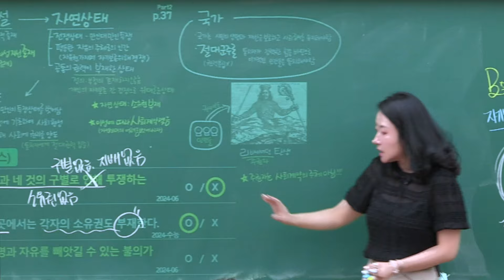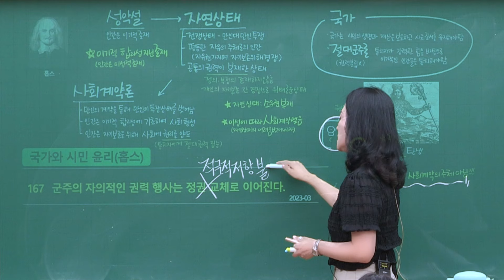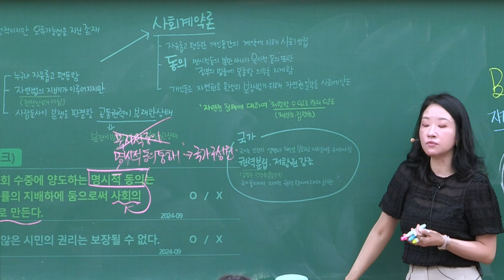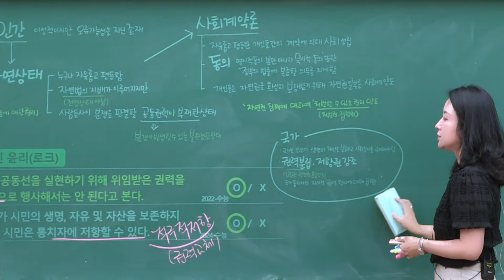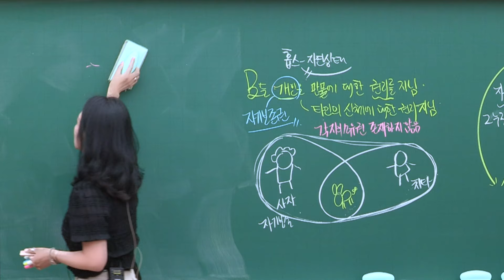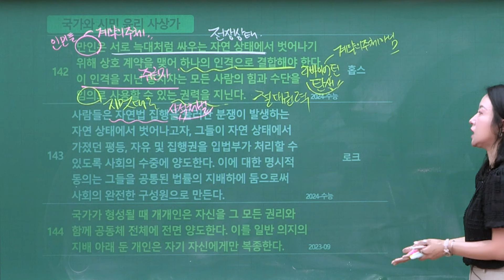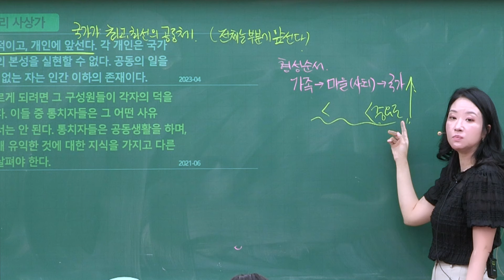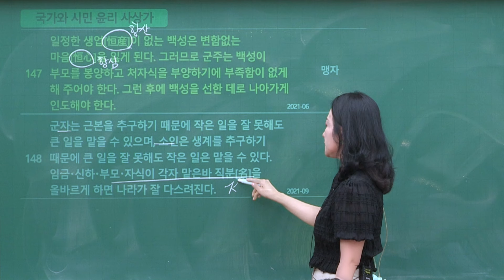생활과 윤리 _ 사회 계약설 TEST _ 홉스･로크･루소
영상 속 강의 자료 다운받아 함께 공부하세요!

시대인재 대치 ❖ 문의 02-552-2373